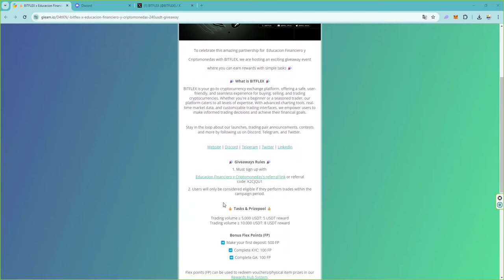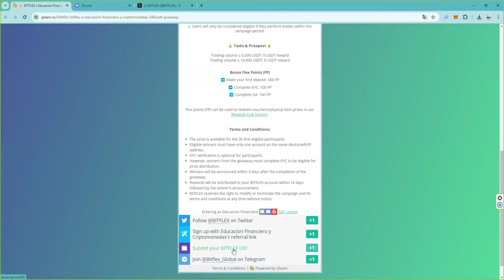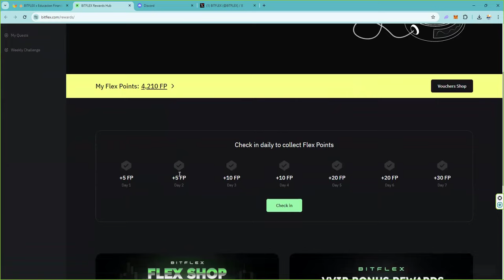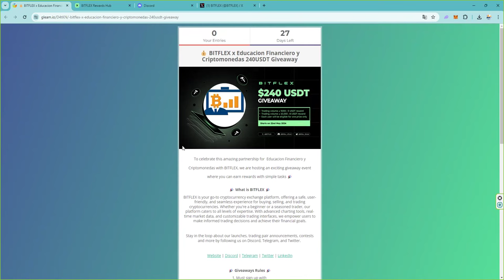x Educacion Financiera y Criptomonedas concurso 240 usdt giveaway bitflex no kyc